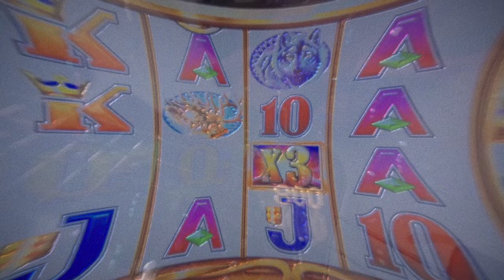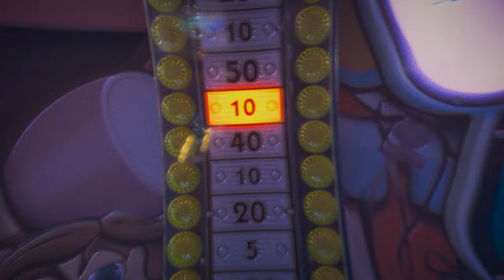Das Wettbüro - Abendtarif (Official Music Video)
Credits:
Film Direction / Concept: Felix Kusser & Julian Lautenbacher
Director of Photography: Julian Lautenbacher
Performance & Costume: notjuststatussymbols
Editing: Lewis Lloyd
Additional FX: Sebastian Steins
Color Grading: Julian Lautenbacher

Additional Drums by Fabian Habicht
Produced and arranged by Sanja Cozma
Vocals by notjuststatussymbols
Mixed by Julian Lautenbacher

Special Thanks to Fortuna Wetten, Baba Sultan, Sarah-Elise and Turnend Tapes!

Das Wettbüro offers a special surprise for all the DJ's with limited beverage tokens: Play this record from 6-11 PM and you'll receive all drinks for half the price. Just point your finger on the record while it's playing and blink with one eye at the bar staff. They’ll know the deal!